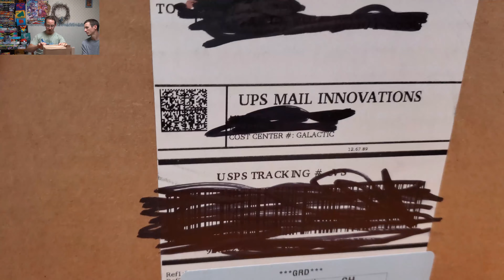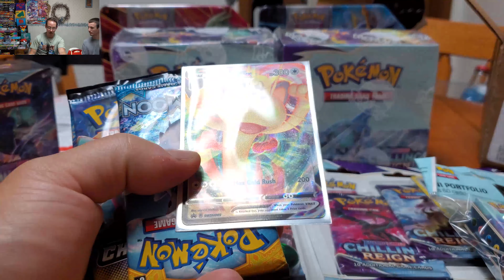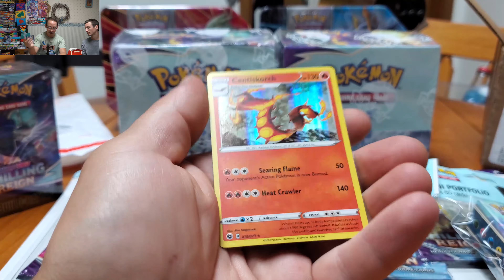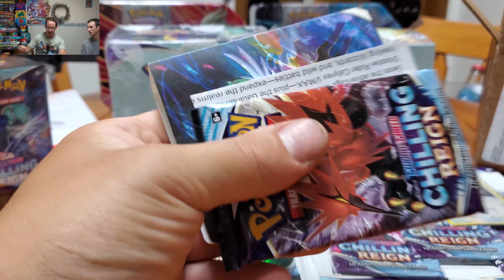Galactic Toys MYSTERY BOX * Pokemon TCG 176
Just bought a cheap little 25 dollar mystery box in addiction to my order for funsies!